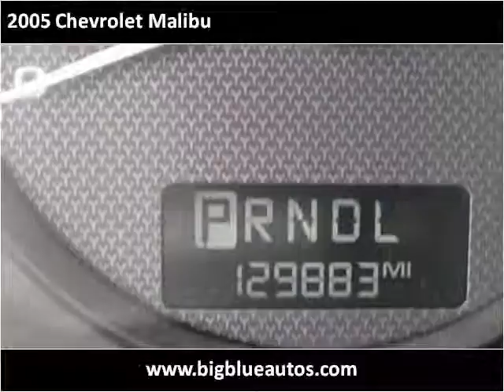2005 Chevrolet Malibu Used Cars Lexington KY